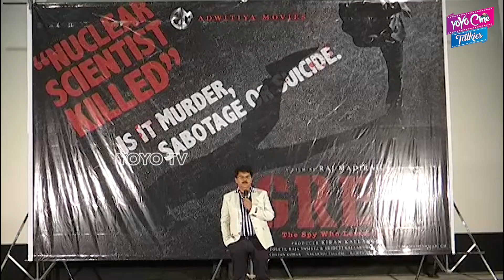GREY Movie Team Press Meet | Big Boss Ali Reza | Grey Trailer | Tollywood Movies| YOYO Cine Talkies